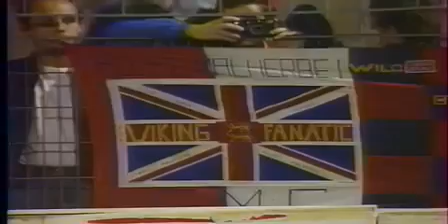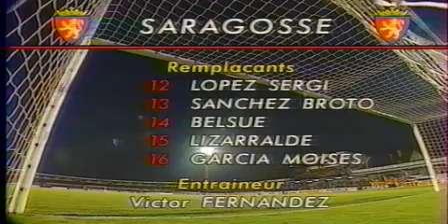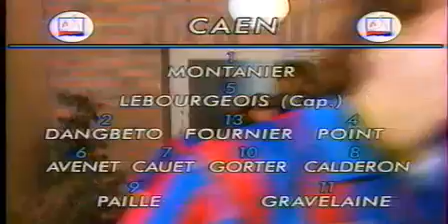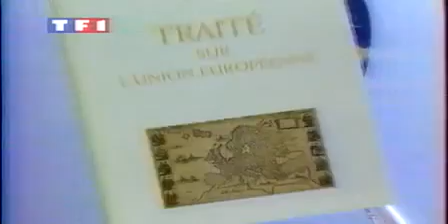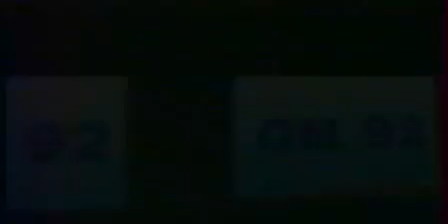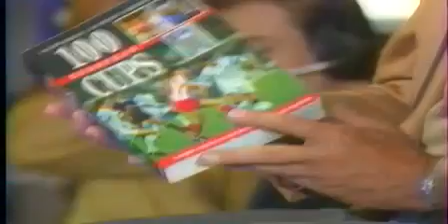Caen vs Real Zaragoza 32avos de final Copa UEFA Temporada 1992-1993